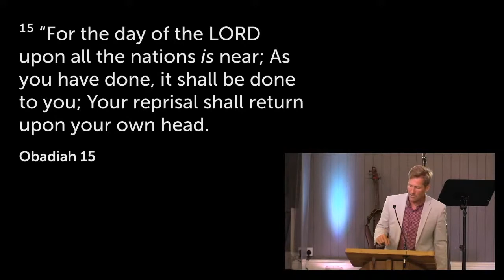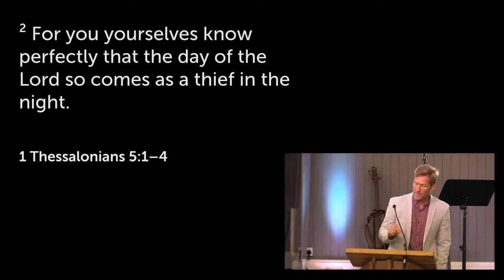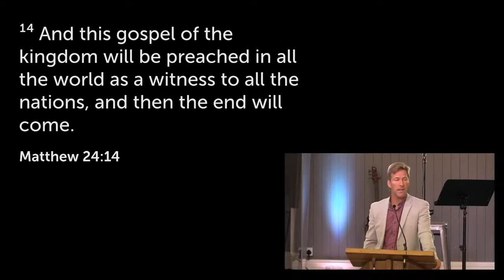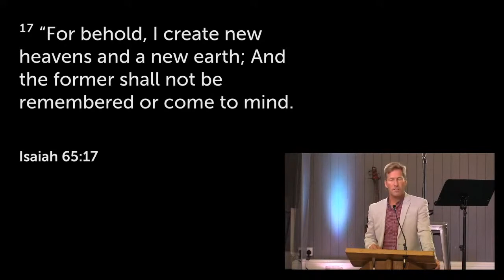2 Peter 3:10-16 | Will Everything Worked For Be Destroyed? | Doug Keen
Sermon from Sunday 16th August 2020

Verse references used in this sermon:
Obadiah 1:15
1 Thessalonians 5:1-4
Matthew 24:14
Isaiah 65:17
Revelation 21:1-4
Romans 13:11-14

Come join us every Sunday from 10:30am
Calvary Chapel, 50 Duke Road, St Leonards-on-sea, TN37 7DN